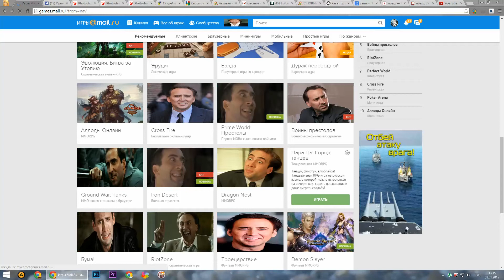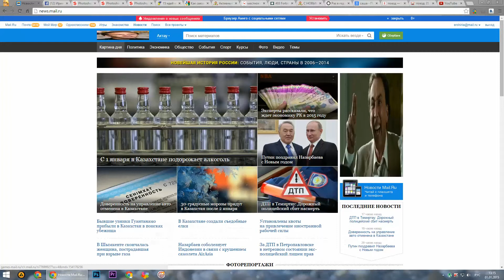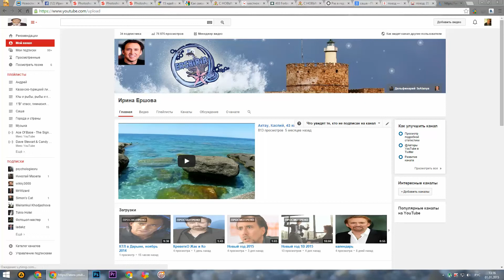глюк с николасом кейджем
Сегодня 1 января 2015 года приключился глюк.. фанаты Николаса Кейджа были наверное рады! Все-все картинки превращались в лицо актера